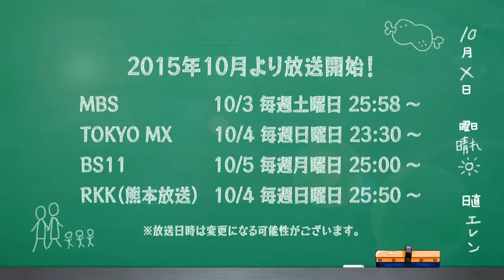PV Shingeki! Kyojin Chuugakkou | Info en la descripcion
La web oficial de la adaptación televisiva animada del manga Shingeki! Kyojin Chuugakkou de Saki Nakagawa, un spinoff del manga Shingeki no Kyojin de Hajime Isayama, ha colgado un segundo vídeo promocional. La serie se estrenará el día 3 de octubre a las 25:58 en MBS, o lo que es lo mismo, el 4 de octubre a la 1:58.
El reparto volverá desde la serie animada de Shingeki no Kyojin, con Yuuki Kaji como Eren Jaeger, Yui Ishikawa como Mikasa Ackerman, Hiroshi Kamiya como Levi y Daisuke Ono como Erwin Smith entre otros.
La dirección será de Yoshihide Ibata (director de episodios en Kill la Kill, Haikyu!!), que trabajará bajo el estudio Production I.G. Los diseños de personajes serán de Yuko Yahiro (Diabolik Lovers, B Gata H Kei), los guiones deMidori Gotou (Hozuki no Reitetsu) y la música la compondrá Tachibana Asami (Robotics;Notes, Haikyu!!).
Otros miembros del equipo serán:
Dirección artística: Kazuhiro Arai
Color: Makiko Suzuki
Dirección de fotografía: Tetsuya Takahashi
Edición: Taeko Hamauzu
Dirección de sonido: Masafumi Mima
El grupo Linked Horizon pondrá el opening a la serie con “Seishun wa Hanabi no You ni”, siendo este una especie de “spinoff” del primer opening del anime Shingeki no Kyojin, “Guren no Yumiya”. Linked Horizon puso ambos openings a la serie animada de Shingeki no Kyojin así como a las dos películas recopilatorias.
El manga se publica en la Bessatsu Shonen Magazine desde abril de 2012, y su octavo volumen se puso a la venta el 7 de agosto.